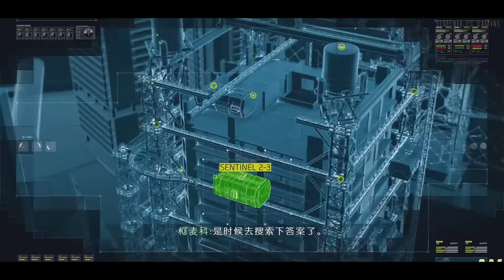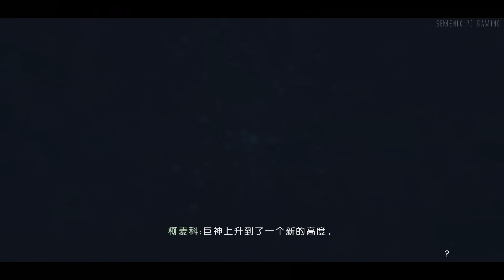【決勝時刻：先進戰爭】- PC特效全開中文劇情電影60FPS - 第四集 - Call of Duty: Advanced Warfare - Episode 4 - 使命召喚11：高級戰爭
全程特效全開 1080P 60FPS 錄製，給您最佳的電影級享受！
【決勝時刻：先進戰爭】- PC特效全開中文劇情電影60FPS - 第四集
PC主機配備 :
Driver 344.11
-i7-3770k OC 4.5Ghz
-Sandisk 1600mhz 16G RAM (8GX2)
-EVGA GTX780  ACX SC3GD5
-Sandisk Extreme SSD 120G
-SuperFlower 850W silver 80+

遊戲簡介：
《決勝時刻：先進戰爭(COD11)》的故事背景是在合情合理的未來世界，科技的進步已經對戰爭有了非常大的影響。在《決勝時刻：先進戰爭》中，《紙牌屋》男主角凱文史派西（Kevin Spacey）將在遊戲中扮演某反政府僱傭兵軍團的首領。

劇情圍繞凱文史派西主導的私人僱傭兵軍團，對抗美國的國家理念，以一切侵犯美國領土，同時又加入眾多金錢交易的戰場，玩家將扮演私人僱傭兵，為凱文史派西效力，當然作為美國的國家理念，這種劇情一定會出現逆轉。

Day Zero版本會在11月3日發布，比之標準版提前了24小時，屆時預購Day Zero版本的玩家會在3號一天中得到豐厚的獎勵，例如AK-12G突擊步槍，Crossbow B-2弩弓，Bullet Brass外骨骼與EM1定向磁軌炮，多人模式中也會有雙倍經驗的獎勵。